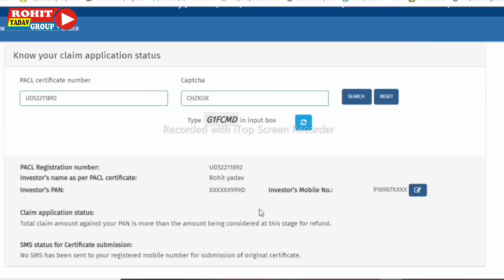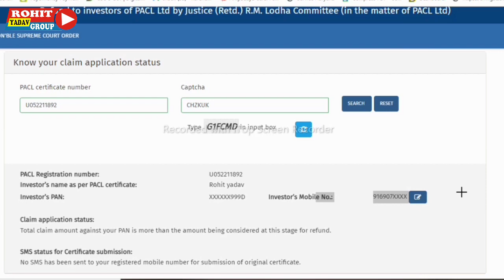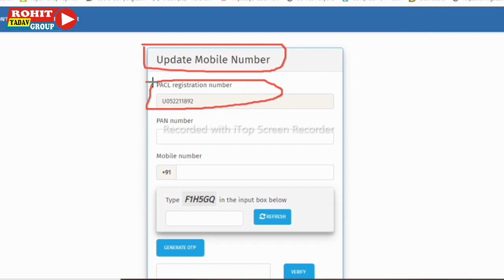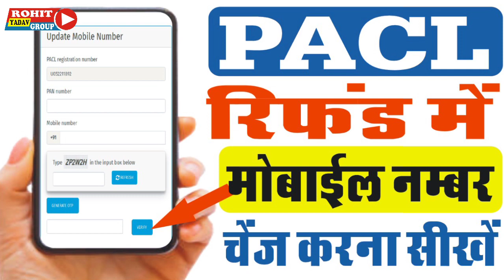PACL रिफंड में मोबाइल नम्बर चेंज करना सीखें ! Pacl Refund News 2023 ! PACL Help Line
Welcome to Rohit Yadav Group

Pacl में पासवर्ड चेंज करना सीखें

सेबी PACL Refund news अपडेट

सेबी की नई अपडेट PACL साइट में अपना मोबाइल नंबर अपडेट या चेंज करे

PACL साइट में अपना मोबाइल नम्बर केसे अपडेट या चेंज

SEBI के नए पते पर किस प्रकार से अपने डॉक्यूमेंट पोस्ट करें

Teg :

pacl
pacl apply
पीएसीएल अप्लाई
pacl latest news
पीएसीएल का पैसा कब मिलेगा
rohit yadav group
Pacl good news 2022
मोबाइल पर पीएसीएल का स्टेटस कैसे चेक करें
पीएसीएल की प्रॉपर्टी कैसे चेक करें
PACL insurance
Pacl sebi new update today
SEBI today update
पीएसीएल सेबी न्यू अपडेट टुडे
Pacl Letest news 2022
P A C L
P A C L News
Pacl Refund 2022
Pacl Refund
Sebi Pacl Refund
How To Check Pacl Refund
Pacl Refund News
Pacl Sebi
All news paper
pacl india
pacl live news
pacl insurance
pacl office

Thanks you jii take care 🙏🙏